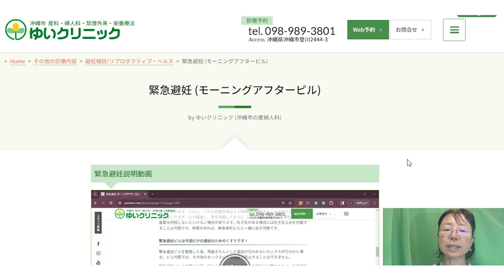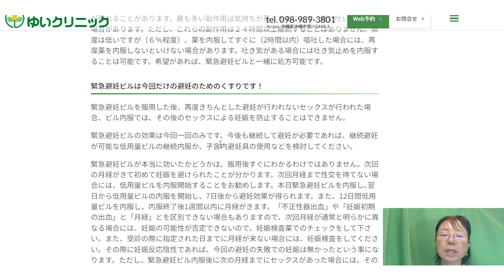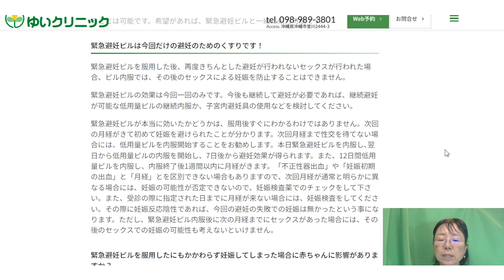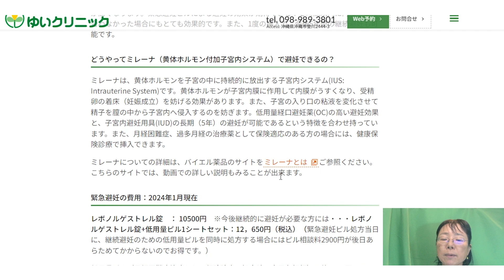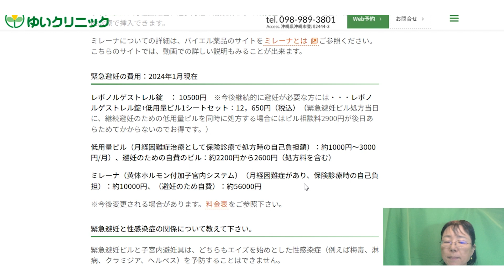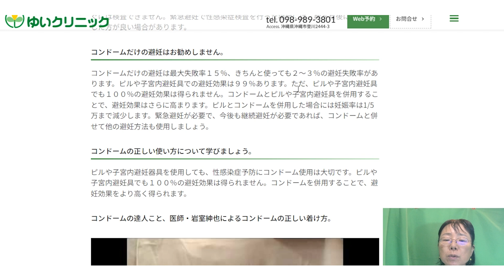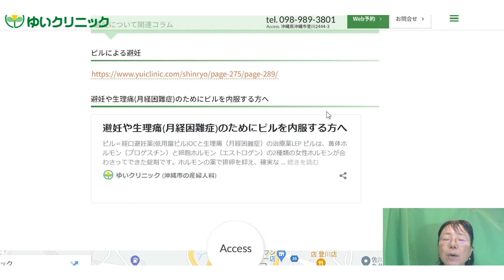緊急避妊（モーニングアフターピル）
今回は緊急避妊についてお話しました。